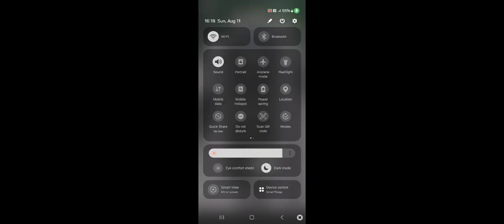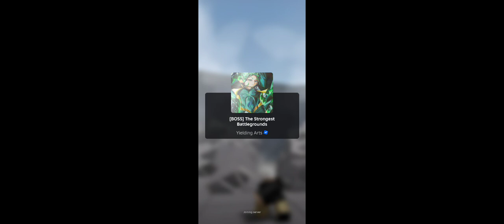playing as CRAB in the strongest battlegrounds update